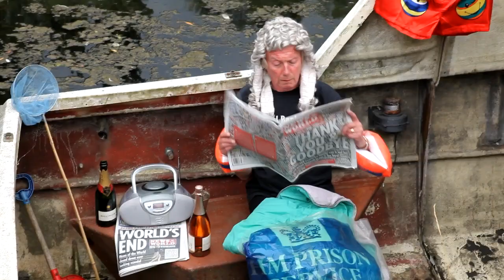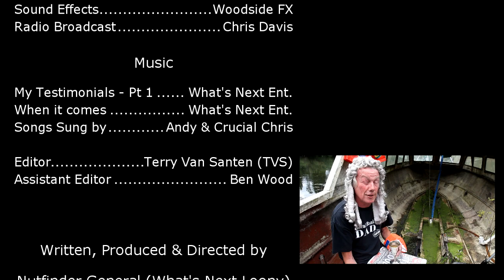The Greatest Song In The World - Bollox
The New And Amazing Bollox Song By The Whats Next Loonies.
Featuring The Ranting Lord Scrotum.